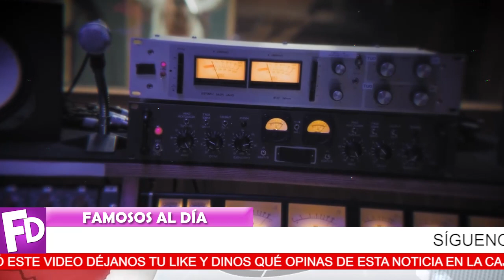⛔😭 ¡ 𝗨𝗟𝗧𝗜𝗠𝗔 𝗛𝗢𝗥𝗔 ! Maite Perroni Revela Que Se 𝗧𝗘𝗥𝗠𝗜𝗡Ó 𝗧𝗢𝗗𝗢 ! 💥💔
La actriz nos abre su corazón y confiesa dura decisión.

¡ BIENVENIDOS ‼️

televisa
exclusivas
venga la alegria
tv azteca
polemica
chismes
Entertainment
farandula mexico
¡SALEN A LA LUZ 𝗔𝗨𝗗𝗜𝗢𝗦 𝗤𝘂𝗲 𝗖𝗢𝗡𝗙𝗜𝗥𝗠𝗔𝗡 𝗟𝗔 𝗩𝗘𝗥𝗗𝗔𝗗 Que Dijo Frida Sofia!
 ¡ 𝗗𝘂𝗿𝗮 𝗥𝗲𝗮𝗹𝗶𝗱𝗮𝗱 𝗩𝗶𝘃𝗲 la Hija de Lucero y Mijares !
 ¡ HACE POCAS HORAS  Alejandra Guzmán NO PUDO MAS AGARRA A G0L-P3S a Su PADRE !